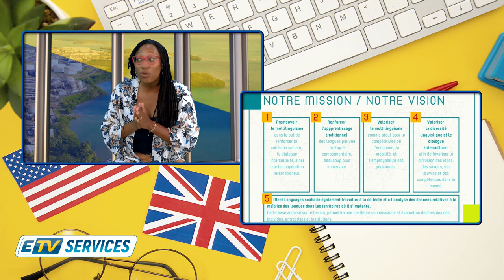ETV SERVICES: MEET ENGLISH